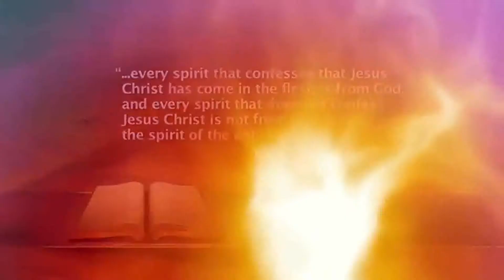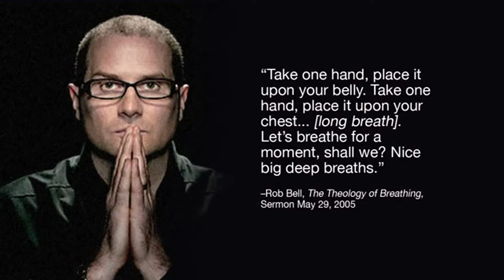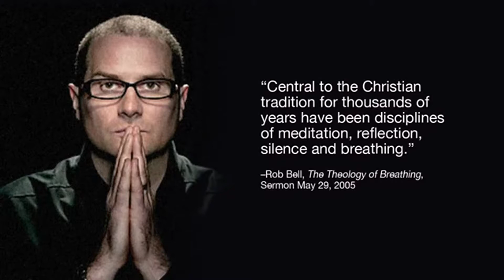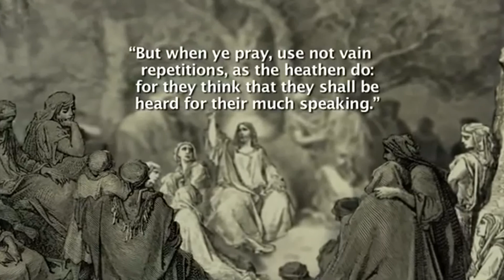Dangers, Deception of Contemplative Prayer, Mysticism Kundalini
Our choices are so important, and the best overall choice now is Country Living where you have easy access to pure water, pure foods, purer air, natural exercise, a pleasing environment to live in, God's first book is Nature, the second is the Bible ! Real trust in God is so essential and Pure Faith in Him, which really is Fully Believing In Him, then we can take the higher step of staying Fully Surrender to God through Jesus which enables us to Walk With God and Overcome All Sin, The Special Work for Now, The Most Important work for now which involves so much more, of reaching out in pure love to lost souls while time remains. You see there will come a time when all human probation will close, all will then be permanently decided for the eternal kingdom or to eternal death. So you can see the importance of making heavenly choice today, We have many publications on health and spiritual matters we would love to share by email.